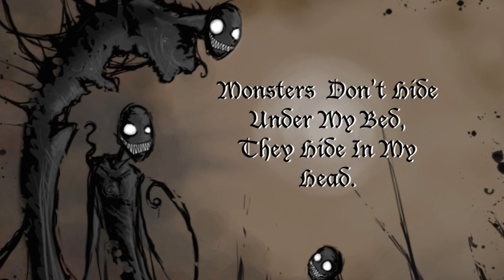SuparDejen/DJNoize Gal eller Genial Retrorik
Udg.Maj 2015
Track11
Retrorik
Scratch: DJNoize
Produktion: DJNoize
Tekst: SuparDejen